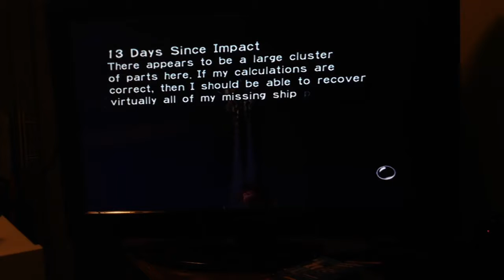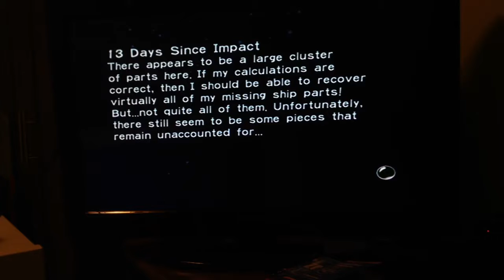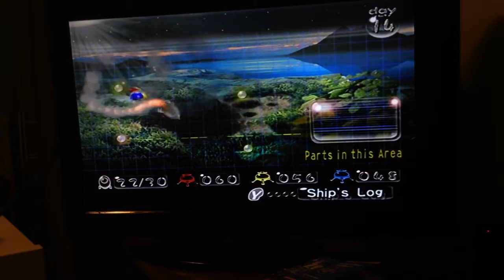Let's Play Pikmin Part 6: Parts for days!